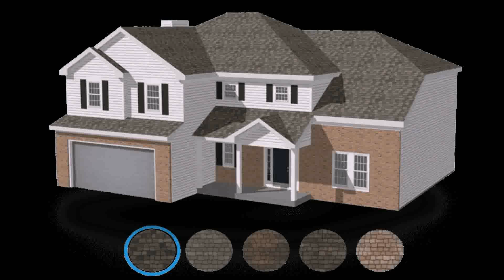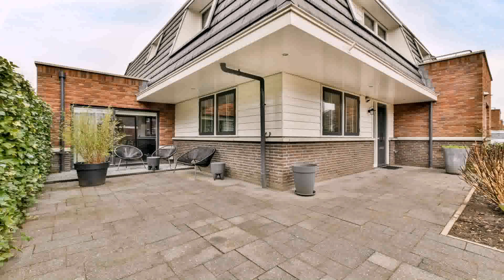House Design Ideas Exterior